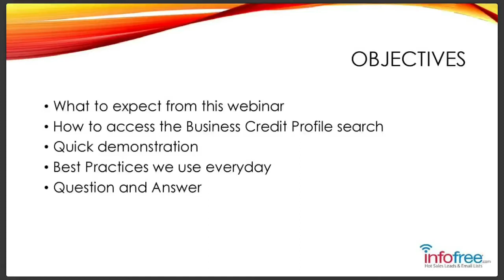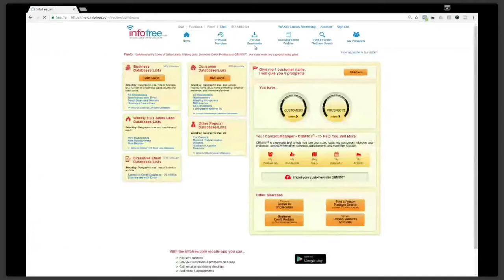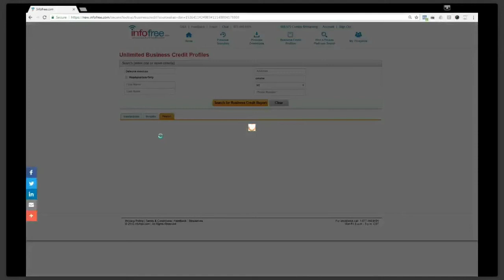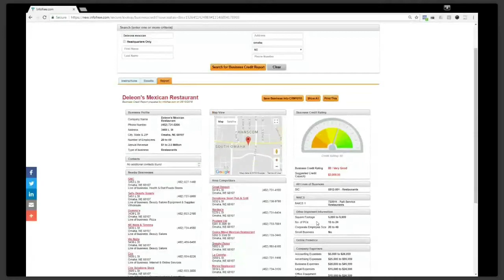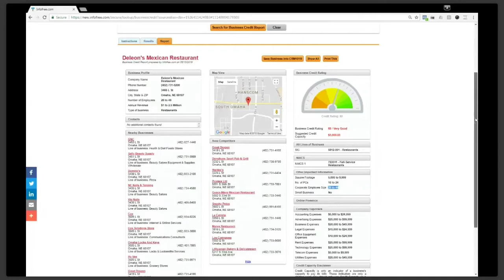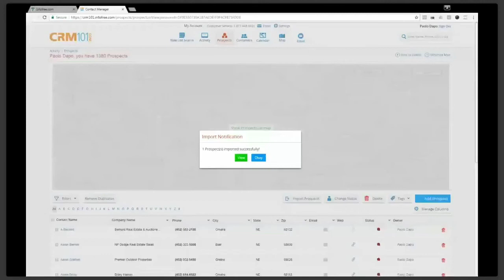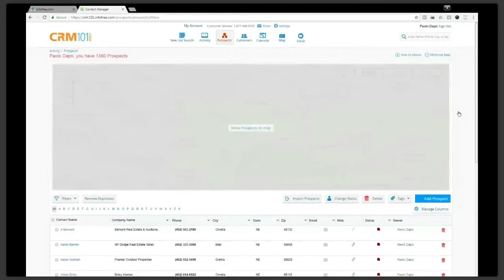Business Credit Profiles | Webinar | Infofree.com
Follow along as Bob explains how to use business credit profiles to sell more.